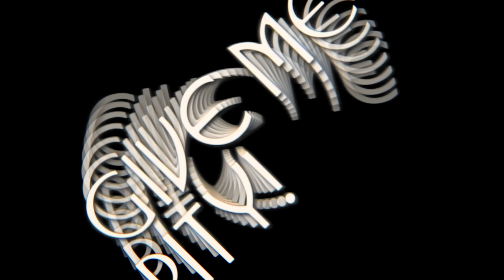Give Me Pity | Official Trailer | Utopia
St. Claire graces the small screen for her first-ever TV special, an evening full of music and laughter, glamour, and entertainment! But the live show quickly begins to curdle into a psychedelic nightmare of vanity, insecurity, and delusional ambition provoked by the glowering presence of a mysterious masked man.